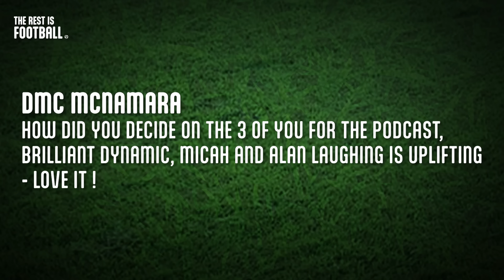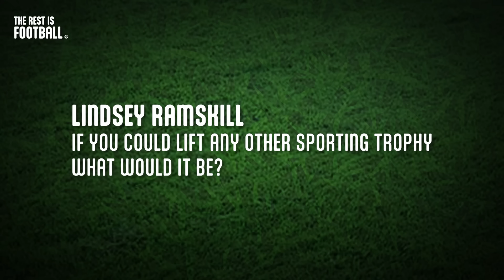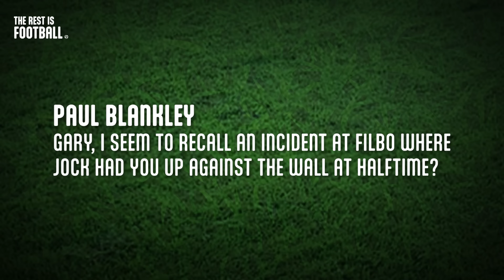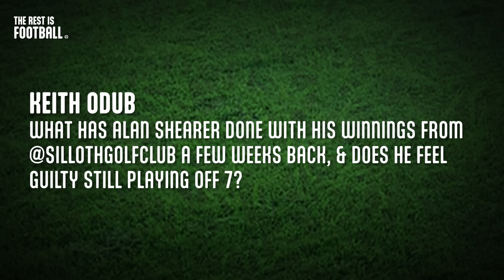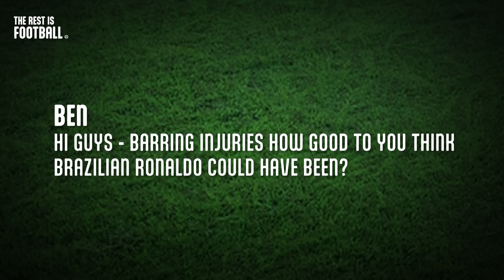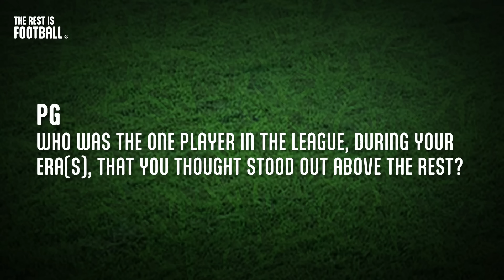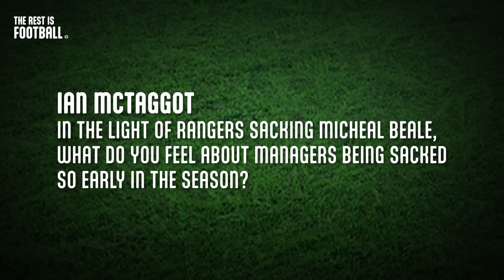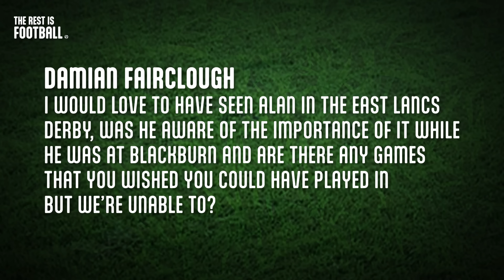R9 or CR7? England Bonuses & Maradona Mayhem | EP 27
What did each of Gary, Alan and Micah do with their England bonuses and who forced Micah to give his away? How good was the Brazilian Ronaldo? And who stopped Diego Maradona falling off a balcony at the Bombonera? Plus Gary recounts the night he thought his career was over.

00:00 - Intro
00:45 - The trios' origin story
06:26 - Jock Wallace story
09:37 - Micah's international fee bonuses
12:33 - Alan's golf tournament
13:20 - R9's potential without the injuries
21:41 - Managers being sacked early on in the season
24:35 - Which footballer would you be?
26:26 - East Lancs Derby